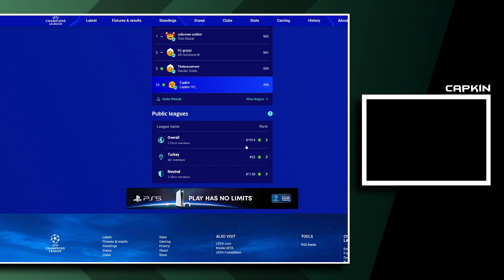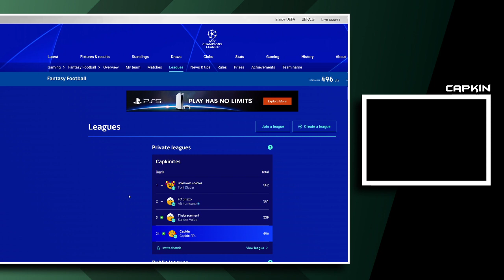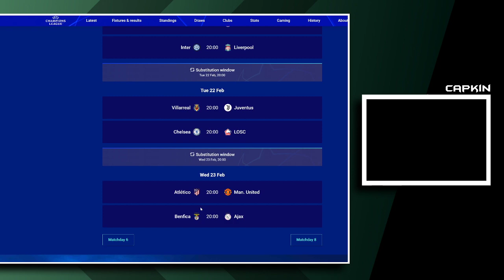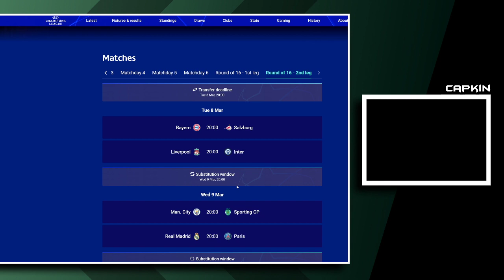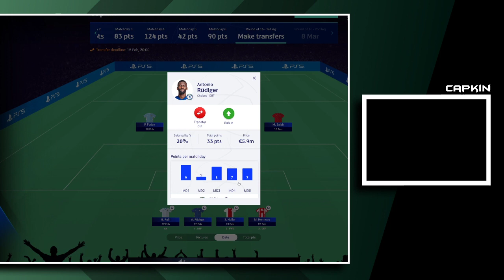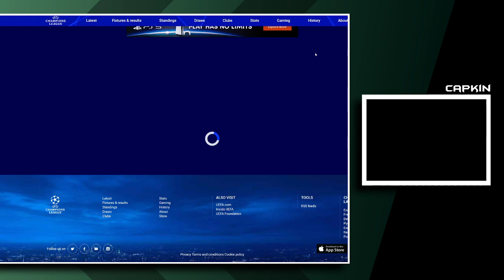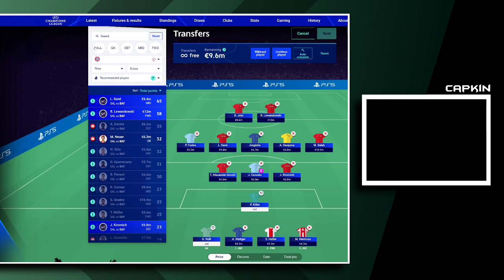UCL MATCHDAY 7 TEAM SELECTION | Round of 16 | Best Transfers Champions League Fantasy Football 21/22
My Team selection video for Matchday 7.

Rank History:
2018/2019 = 5K
2019/2020 = 5K
2020/2021 = 12K

More info  🔽